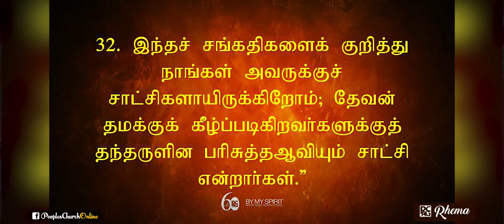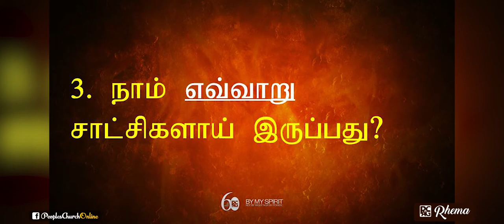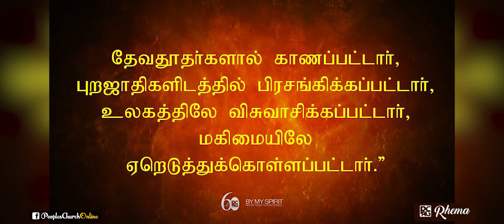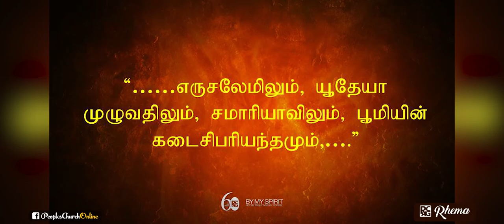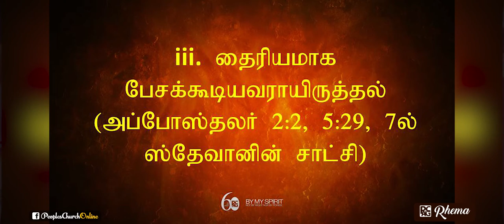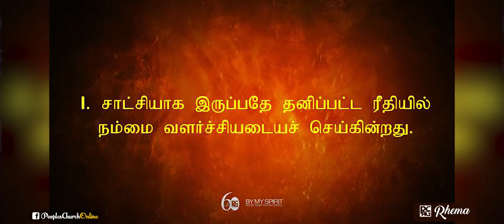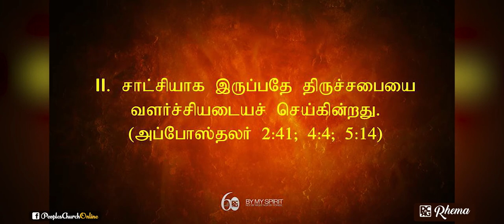“என்னுடைய ஆவியினாலே ஆகும்” (பரிசுத்த ஆவியின் கிரியை: 3)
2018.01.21ம் திகதி “என்னுடைய ஆவியினாலே ஆகும்” என்ற தலைப்பின் கீழ் போதகர் மகேஷ்வரன் அவர்களினால் வழங்கப்பட்ட செய்தி.